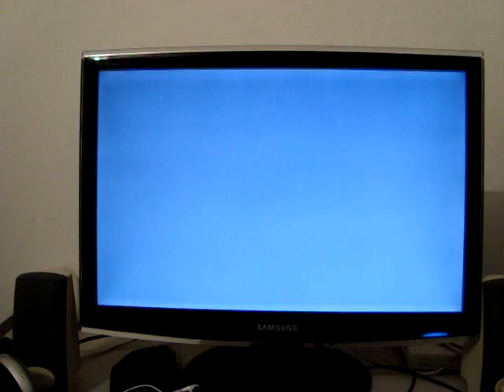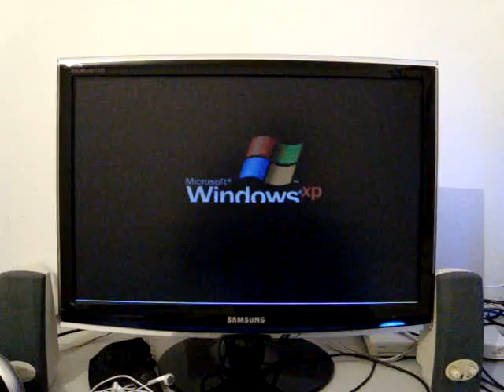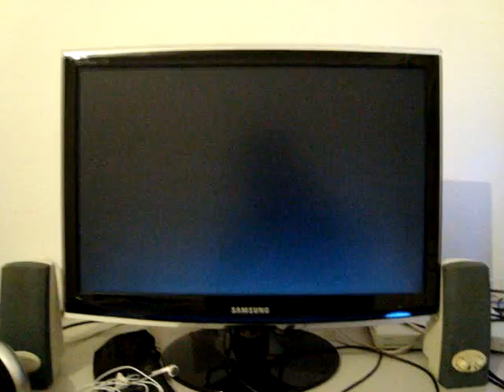Defeito no monitor Samsung T220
Esse defeito ocorreu depois de 2 dias da chegada do monitor na minha casa. Esse problema ocorre quando o monitor é desligado, depois de um longo intervalo de tempo. Tipo, desliguei o PC ontem a noite e hoje cedo liguei novamente e isso acontecia. Somente após no mínimo de 20 minutos (houve casos que demoraram uma hora) ele funciona normalmente.
Ps.: depois que a loja me deu outro monitor (ou seja, depois uns 5 dias que envie-o para ela), o novo monitor não deu mais problemas. Tirando esses "probleminhas", o monitor é muito bom! Recomendo. Mas... melhor dizendo, "boa sorte" rsrs